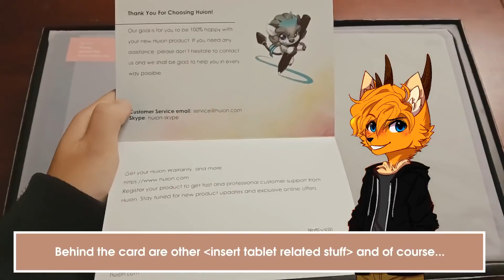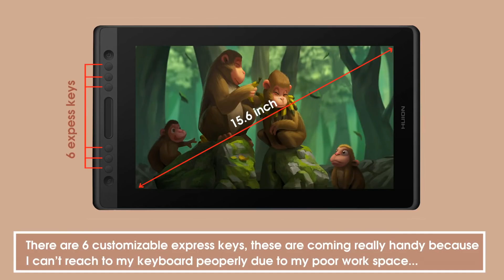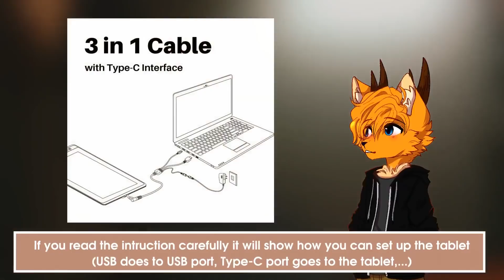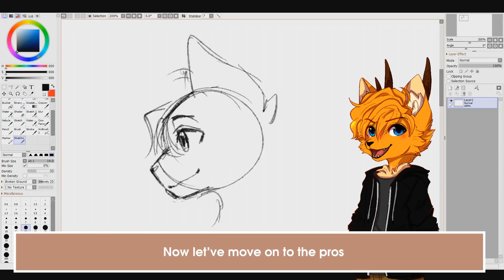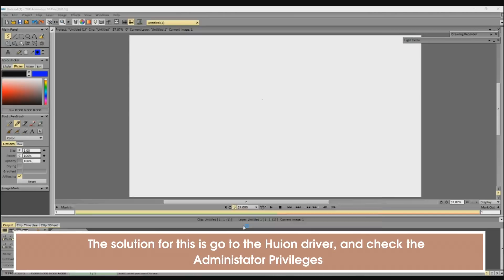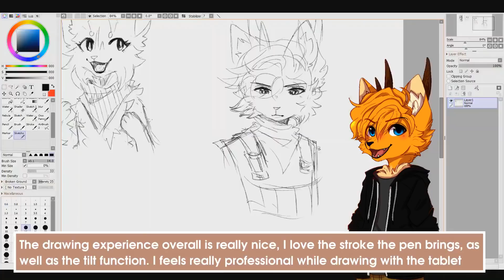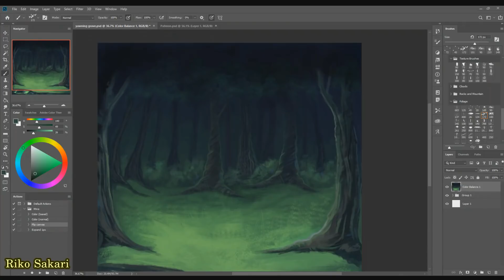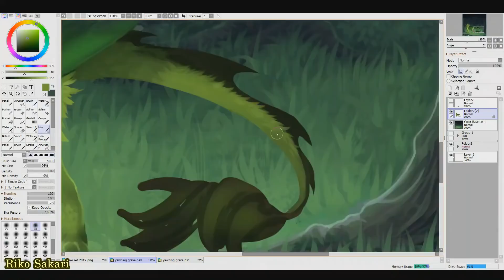Huion Kamvas Pro 16 Review + The Yawning Grave (speedpaint) + Hand reveal (sort of)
Sale Price:$398.65
Price with Code:$318.92

Start Date: 10/18/2019 8:00
End Date: 10/31/2019 11:59

Finally after a few weeks of hard working, the video has been finished :D

Huion has contacted me and asked if I could review on of their product. And that gave me the Huion Kamvas pro 16. Honestly, being noticed by a big tablet company is a really BIG SHOCK. Plus, I never used a screen tablet before, so I’m really happy and proud. Wacom was always my prior choice, but this tablet had blown my mind. Thank you Huion for letting me have this opportunity

About the Speedpaint, it contain sort of back story of how Riko got the spirit form I think, this concept is kinda old (I guess it was around 2014 or 2015?) but it’s still a good and fantasy concept, so I decided to make an art for it

Also enjoy my majestic (kind of) hand, and also the knife is still
considered family friendly :v

Info of the tablet can be found here

Kamvas Pro 16 US:
Kamvas Pro 16 AU: